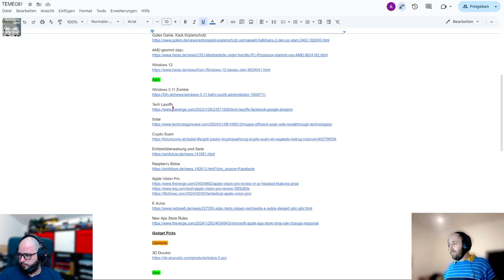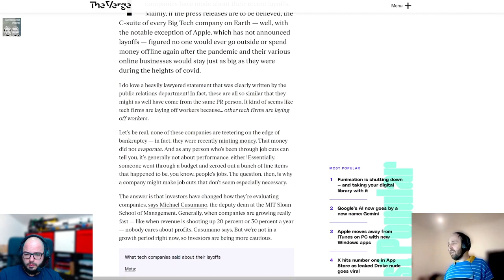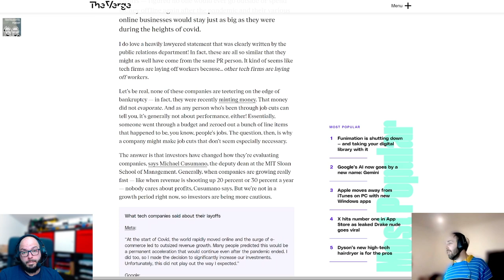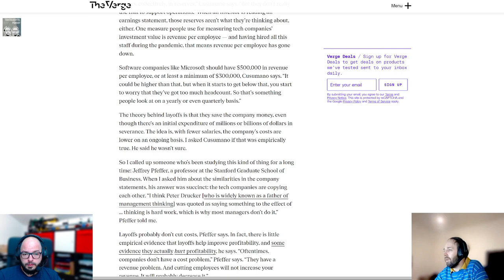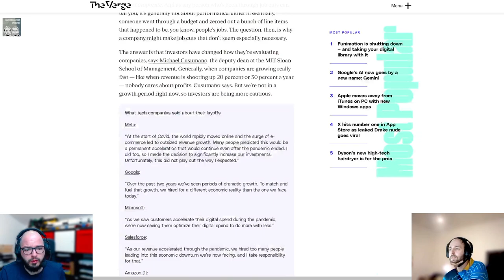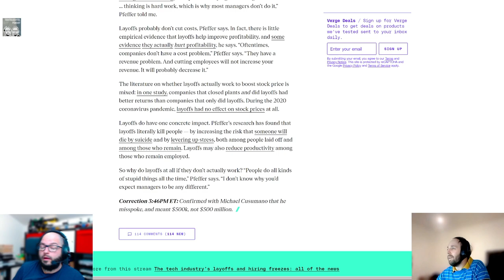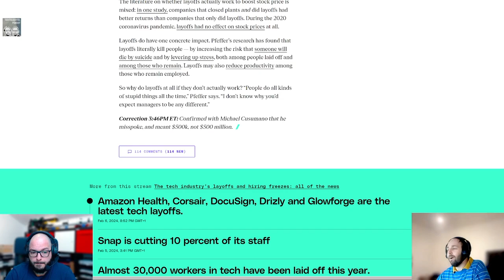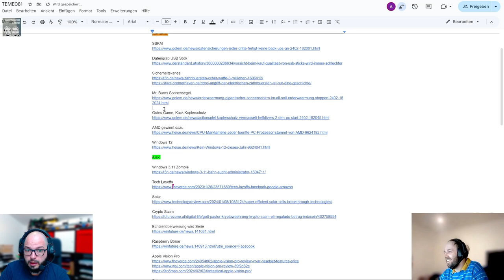Techtelmechtel Episodenausschnitt: Tech Layoffs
Wieso entlassen plötzlich alle großen Techkonzerne Personal, was sie später eh wieder benötigen werden?